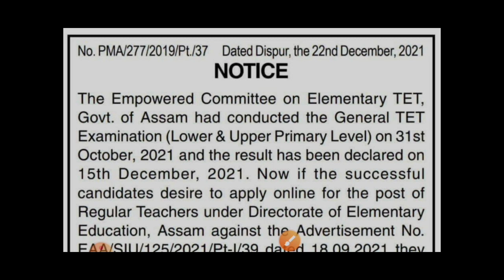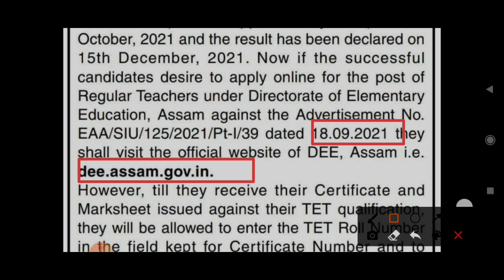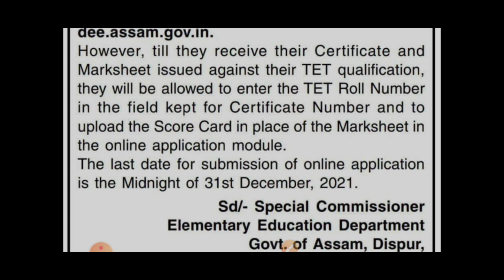OFFICIAL_NOTICE_FOR NEWLY_TET_QUALIFY_CANDIDATES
OFFICIAL NOTIFICATION FOR NEWLY_TET_QUALIFY_CANDIDATES